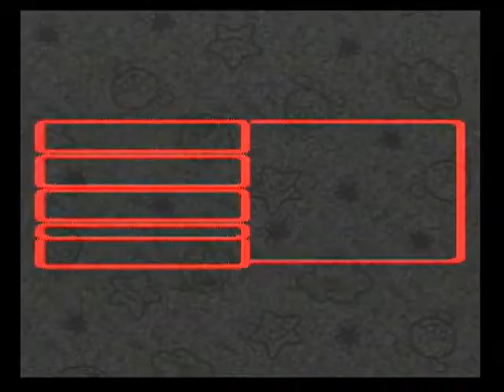Super Mario RPG Episode 32: Up in Flames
We get ready to go to our next location which is the Barrel Volcano in the hunt for the star pieces.